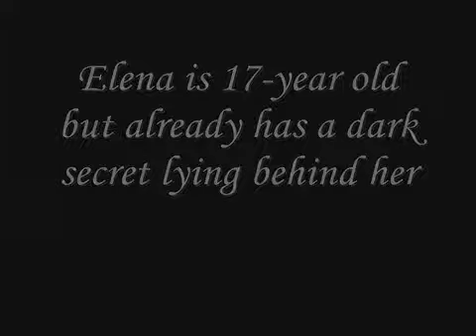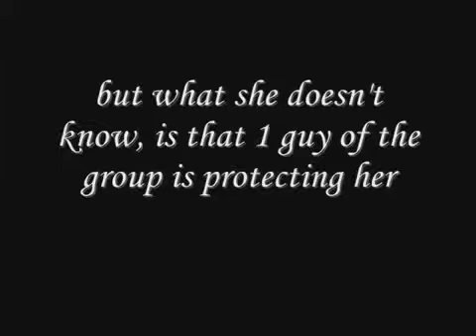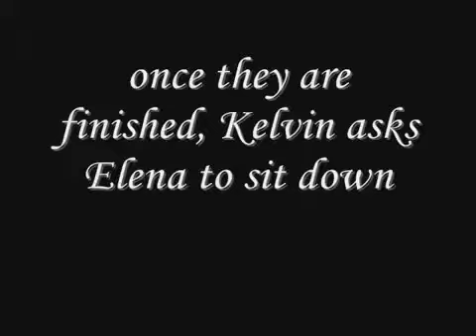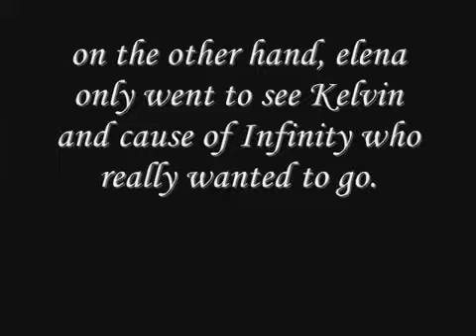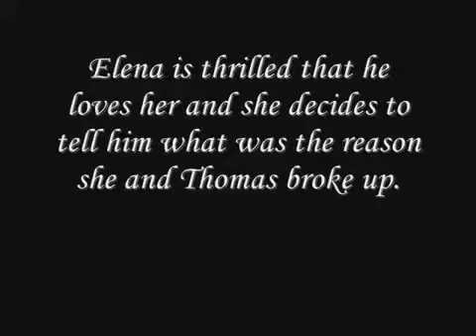love story part 2 sims 3 (sims 3)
love story part 2 sims 3